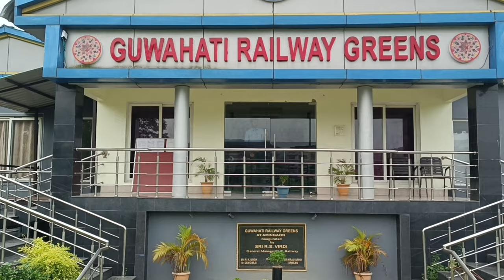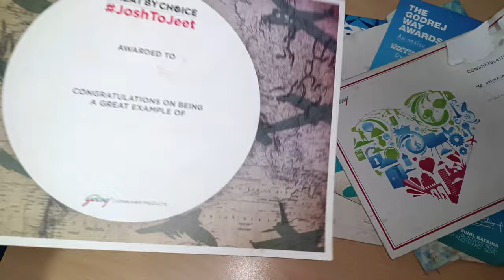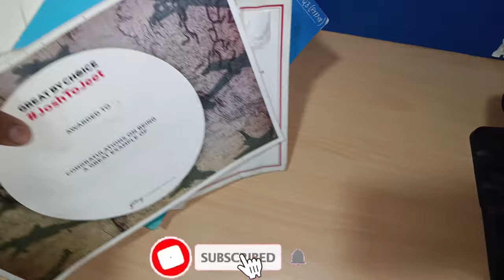A Dream Farewell in a Dream Place over Brahmaputra | খুব প্রিয় কিছু ছেড়ে যাওয়ার এক অদ্ভুত অনুভূতি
End of a Beautiful Chapter which lasts almost 10 Years. Start of a New Journey with a lot of Hopes. The Last Day, the Last Dance.

BGM Credit